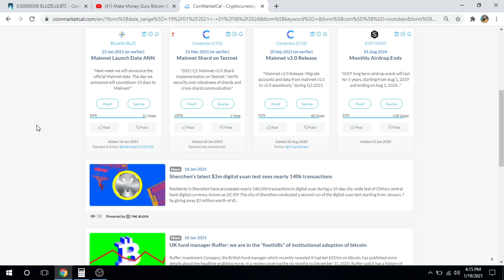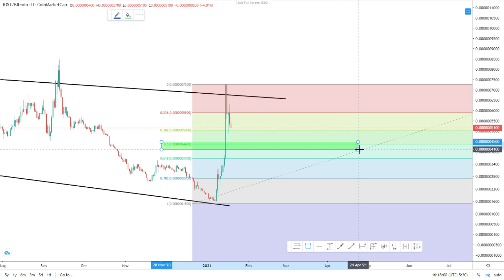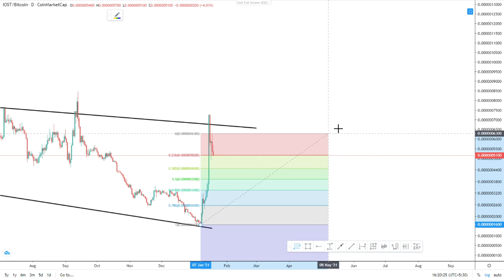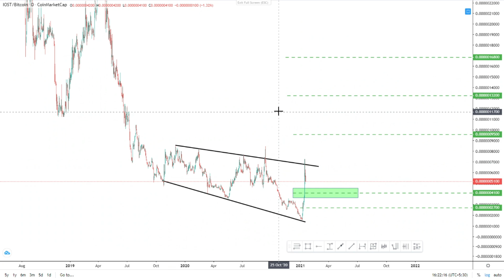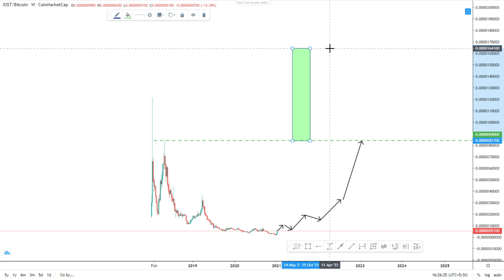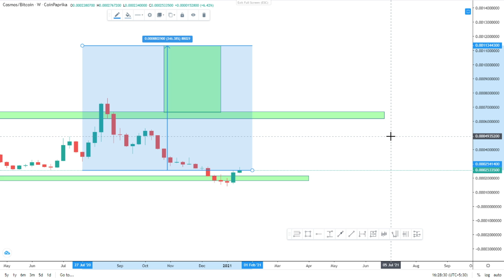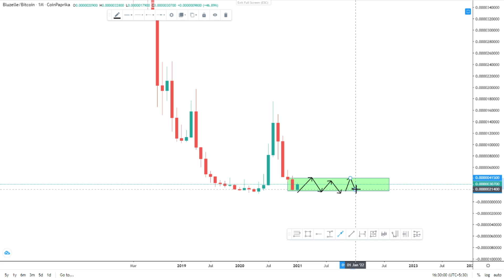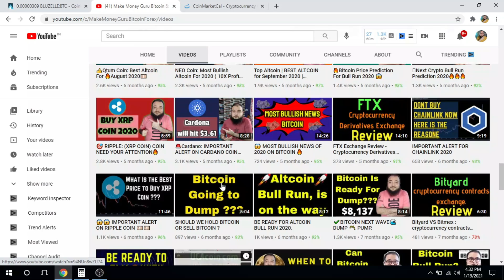Altcoin Cycle For 2021 !!!! Top Bottom Altcoin 40x ROI (Dont miss it) Altcoin season 2021.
📚Technical Analysis of the Financial Markets:

📚Market Wizards: Interviews with Top Traders:

📚The Intelligent Investor:

📚Rich Dad Poor Dad:

✌️Adil Khan.